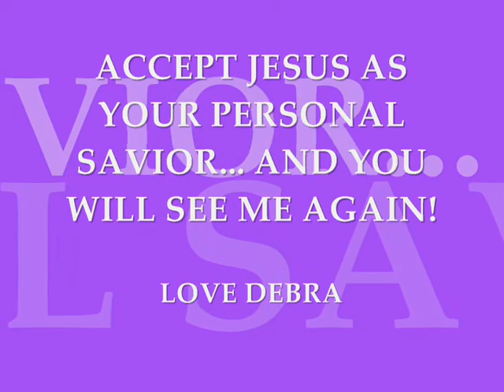MY SISTER PROPHETESS DEBRA LOUISE SIMON...She "IS" Resting In Peace!!!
SOULED AND SOLD OUT FOR CHRIST!!!